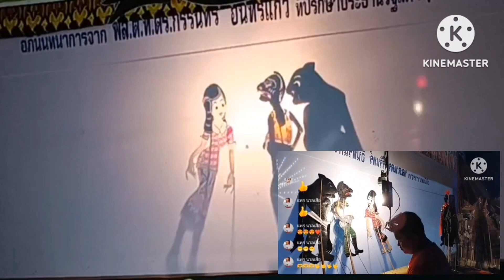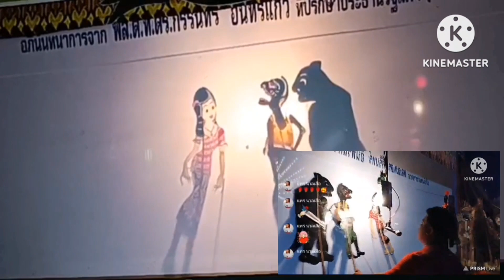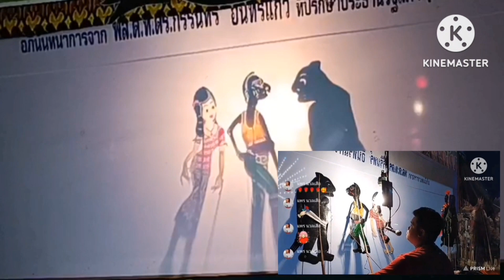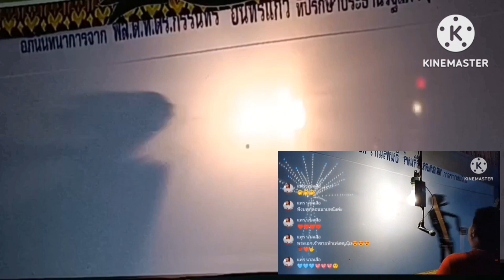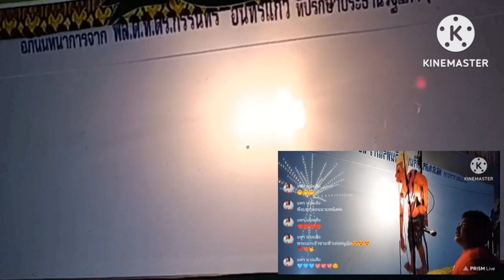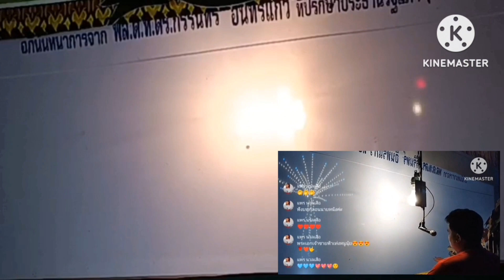รวมคริปตลก คัดมาเฉพาะตลก.หนังพีร์น้อย ลูกทุ่งบันเทิง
รวมคริปตลก คัดมาเฉพาะตลก
หนังพีร์น้อย ลูกทุ่งบันเทิง